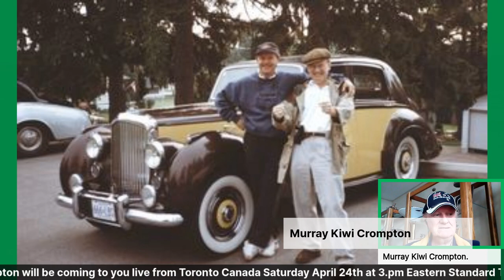Murray Kiwi Crompton on Maori churr tv - FAST FORWARD 5 min. to begin the show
Talking Voices with  Murray Kiwi Crompton and Dino Rosta April 24 2021